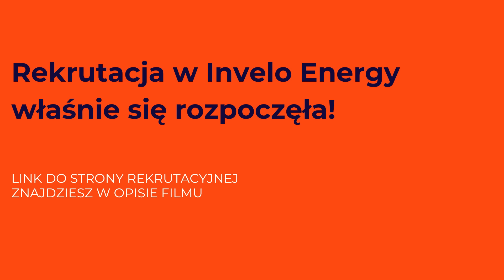"NIE UDERZY MNIE BO SIĘ BOI!" DON DIEGO KOMENTUJE AWANTURĘ Z DENISEM!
Nie zapomnij zostawić łapki w górę i dzwoneczka, a także odwiedź nas na: